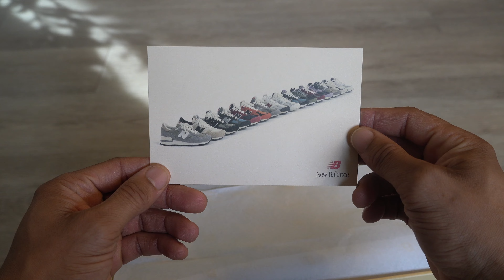Teddy Santis x New Balance 990v2 "Marblehead Incense" (M990TD2) Review w/ Lace Swaps!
The first release of the Made In USA By Teddy collection is here!